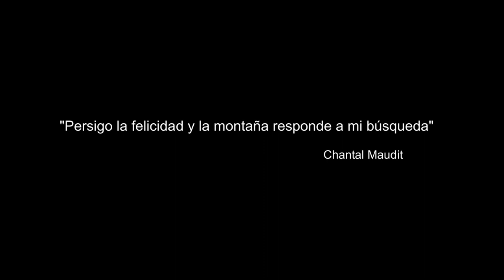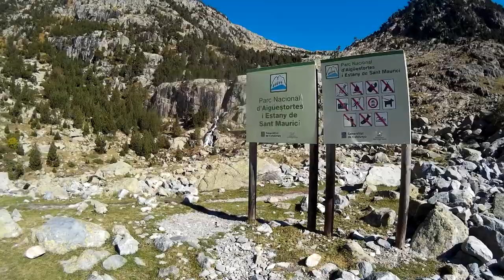Parc Nacional d´Aigüestortes i Estany de Sant Maurici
Imágenes tomadas durante el Otoño de 2016 en el Parc Nacional d´Aigüestortes i Estany de Sant Maurici . Las imágenes que se muestran son de la Ruta hacia las Agulles d´Amitges , Ruta de la Marmota y Ruta del Circ de Colomérs .